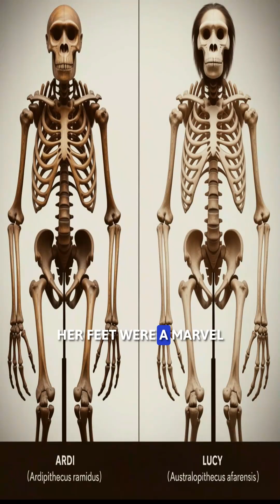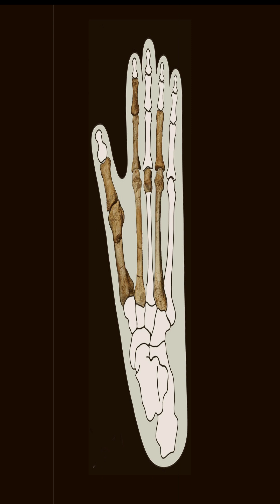She Walked Before Lucy?! Ardi’s Shocking Secret Revealed After 4.4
She Walked Before Lucy?! Ardi’s Shocking Secret Revealed After 4.4 Million Years!

4.4 million years ago, long before Lucy, a revolutionary ancestor named Ardi took her first steps—and changed human history forever! 🌍🔥 With a bizarre mix of ape-like and human traits, her discovery shattered the myth that early humans evolved on open savannahs. Instead, she thrived in dense forests, walking upright with a foot built for both climbing and striding. How did this game-changing fossil rewrite our evolutionary story? And why do scientists believe bipedalism began in the trees? Uncover the mind-blowing secrets of Ardipithecus ramidus—the missing link that redefines what it means to be human! 🚀 HumanEvolution Ardi AncientMysteries"